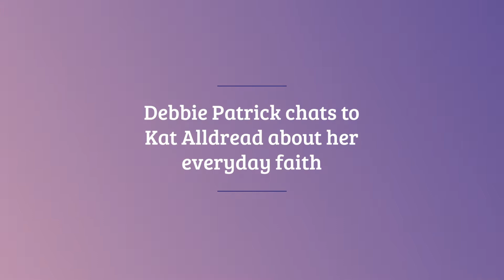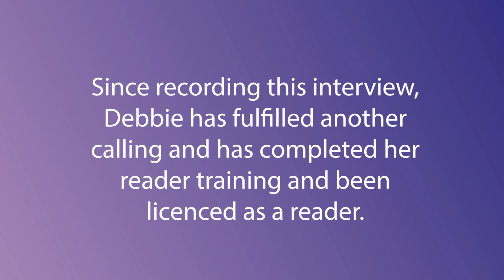Debbie tells us that her faith has a huge impact on her life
EverydayFaith encourages us to explore what it means to be a Christian every day of the week – not just for a short time when we are in church on Sundays. People from across the Diocese of Derby are recording their chats and sharing them with us.